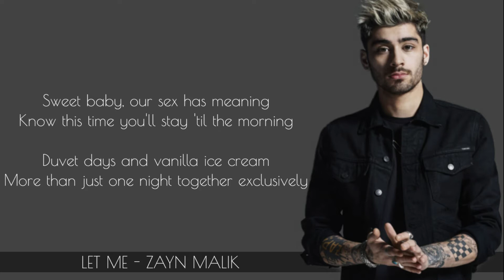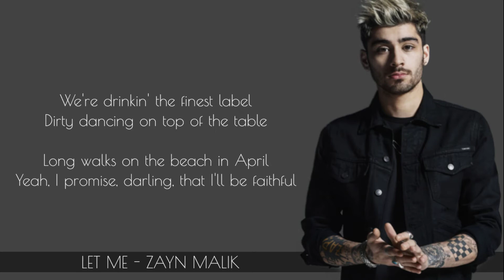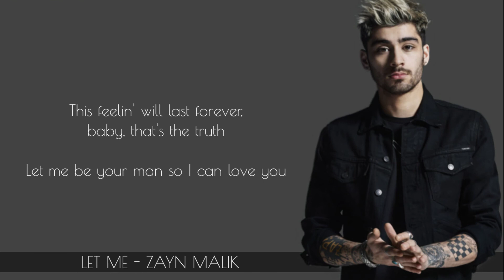Let Me - Zayn Malik (Lyrics)🎵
[Lyrics]📃🎤
Let Me - Zayn Malik🎵🎶

[Verse 1]
Sweet baby, our sex has meaning (Sex has meaning)
Know this time you'll stay 'til the morning (Stay 'til the morning)
Duvet days and vanilla ice cream (Vanilla ice cream)
More than just one night together exclusively (Exclusively)

[Pre-Chorus]
Baby, let me be your man
So I can love you (I can love you)
And if you let me be your man
Then I'll take care of you, you

[Chorus]
For the rest of my life, for the rest of yours
For the rest of ours

[Verse 2]
We're drinkin' the finest label (Finest label)
Dirty dancing on top of the table (Top of the table)
Long walks on the beach in April (Beach in April)
Yeah, I promise, darling, that I'll be faithful (Be faithful)

[Pre-Chorus]
Baby, let me be your man (Let me be your man)
And if you let me be your man (Let me be your man)
Then I'll take care of you (I can love you)

[Bridge]
Give me your body and let me love you like I do
Come a little closer and let me do those things to you
This feelin' will last forever, baby, that's the truth
Let me be your man so I can love you

[Chorus]
For the rest of my life (For the rest of my life)
For the rest of yours (For the rest of yours)
For the rest of ours (For the rest of ours)